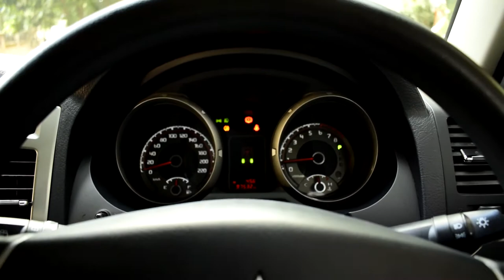2016 Mitsubishi Pajero Silver Petrol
Make:  Mitsubishi
Model: Pajero
Year: 2016
Color: Silver
Transmission: Automatic
Mileage: 97,000KMs
CC: 3000
Fuel: Petrol
Drivetrain: 4WD
Country Of Origin: Japan

DESCRIPTION
Deluxe cloth Interior
Traction Control
Automatic Seats
Reverse Camera
Fog Lights
7 Seater
4WD
Roof rails
Sidesteps
MItsubishi Entertainment System
Bluetooth